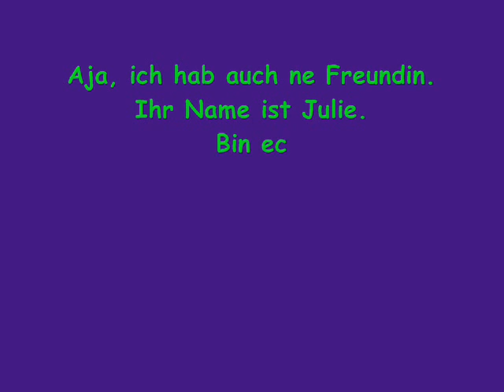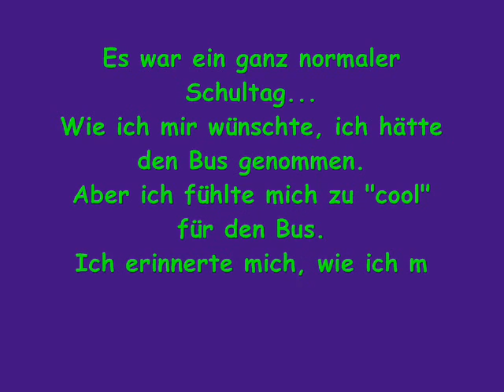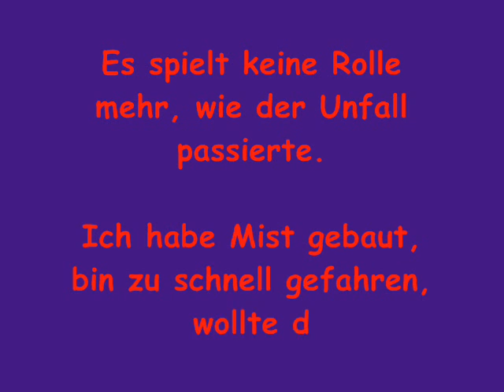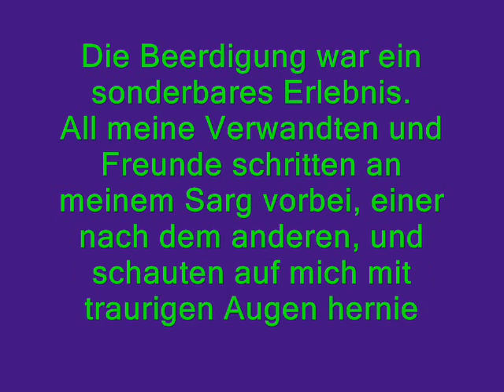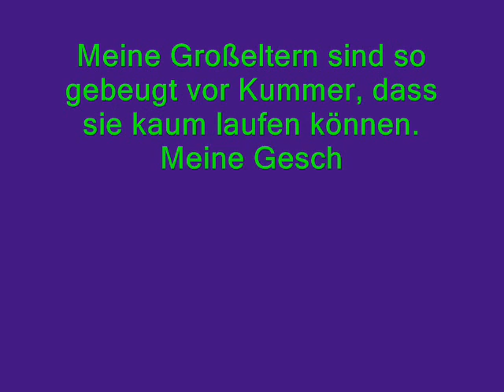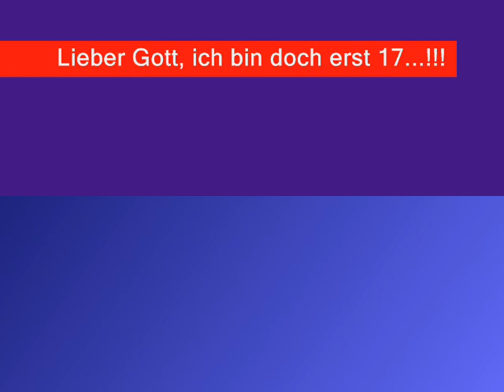Bitte Gott, ich bin doch erst 17..!! Vers. 2008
Max, 17 jahre erzählt über sein Leben. Durch Unachtsamkeit und Übermut legte er sich mit den Tod an.
Musik im Video: Kelly Clarkson-One Minute/Hole & American Beauty-Deadly Ending
Überarbeitete Version 08 - Drama. BITTE BEWERTEN !! danke